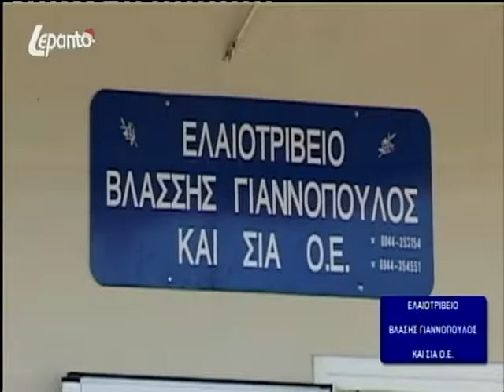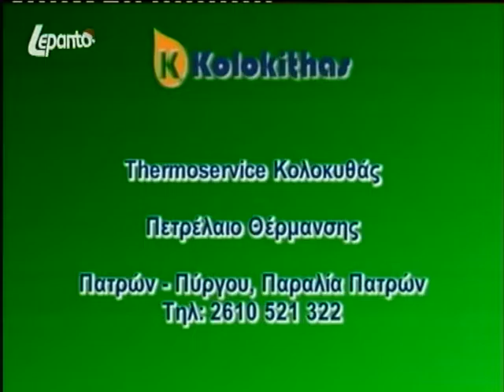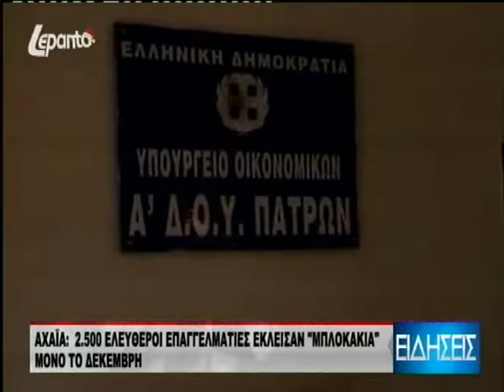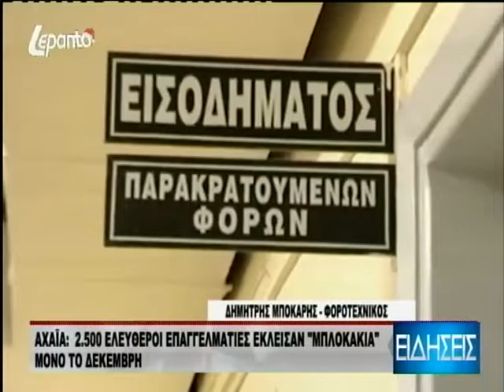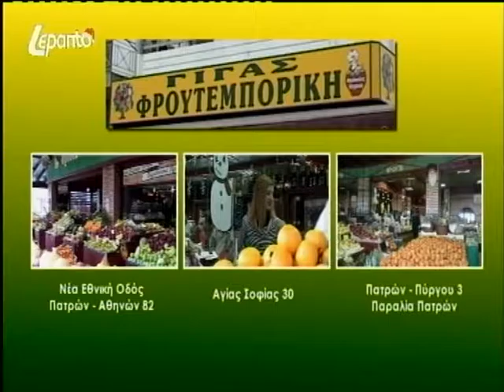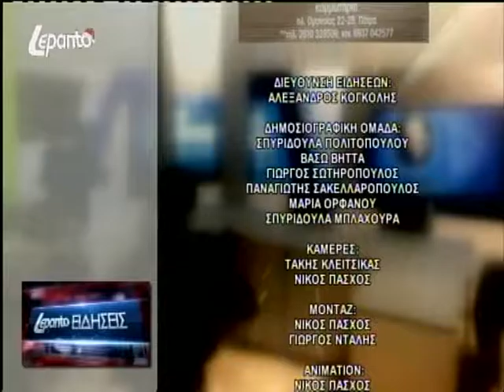ΔΕΛΤΙΟ 3 1 17